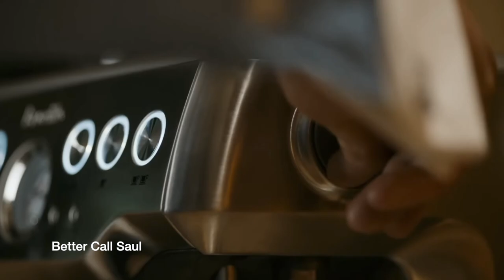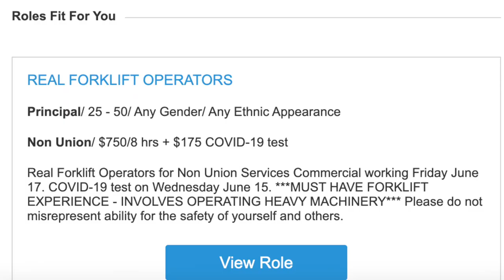How to Choose a Day Job as an Actor and Why They are ESSENTIAL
Having a day job as an actor is essential to surviving and living a full life. Here are some ideas for a day job that will allow you to set a lot of time to acting!

Actor Essentials List (Including Everything I use to Film)